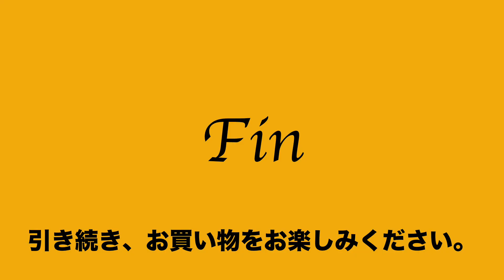ヤフオク2021:02:15 2 キソラ kisora